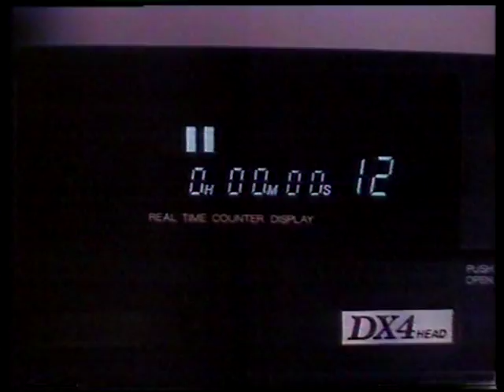MTV1 mainoskatko 13.12.1987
Neliosaisen sarjan Salainen operaatio 1. mainoskatko.
Mainokset: Akai Quick start -videonauhuri - T-kauppa Flora-margariini - Fazerin sininen ja muut karkit - Hackman-kattila - Herttanen perhe -nuket